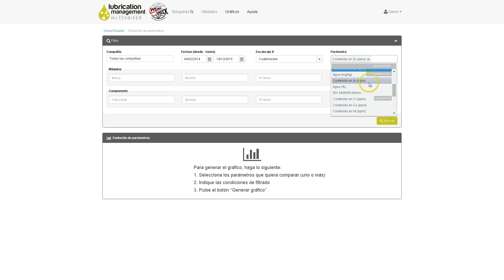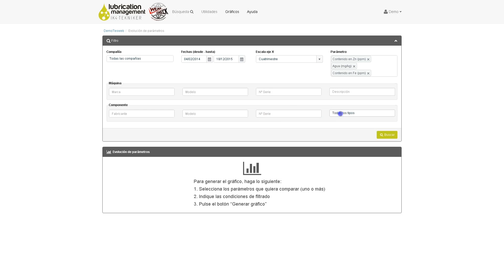¿Cómo visualizar la evolución de parámetros de las muestras de aceite?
Este tutorial muestra el Gráfico de líneas para visualizar la evolución de valores de parámetros en el tiempo filtrando por compañía, máquina y componente.